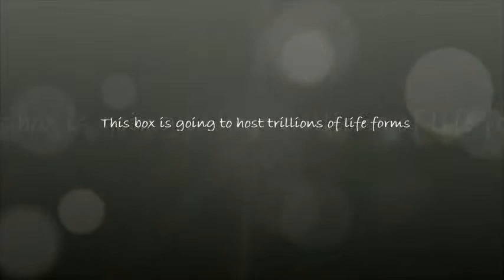IMO box build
Indigenous Micro Organisms 1st home